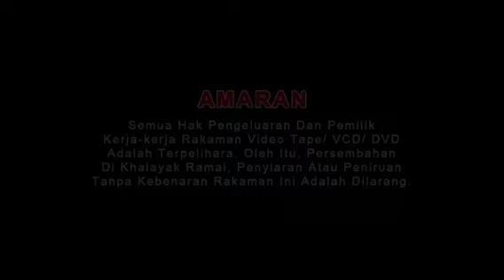Tropic Jaya Entertainment Sdn Bhd Logo New With Warning and Rated U